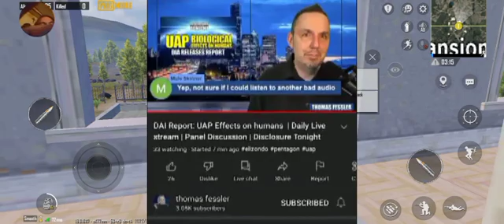Our world Obamination